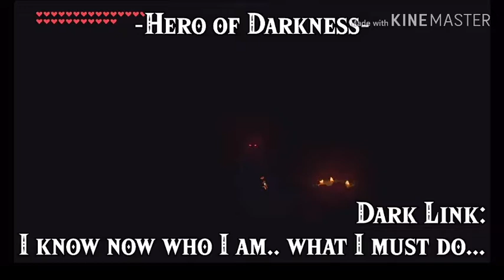Reviving A Hero Prolouge 3D Trailer